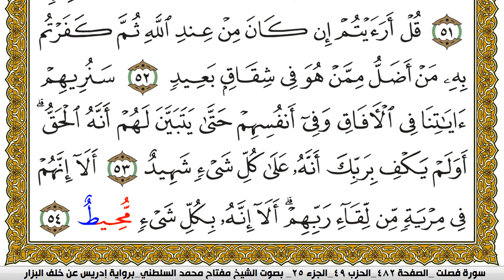سورة فصلت مكتوبة مفتاح محمد السلطني برواية ادريس عن خلف البزار | كنوز الهدى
كنوز الهدى

مفتاح السلطني,
مفتاح محمد السلطني, مفتاح السلطني
كنوز الهدى,
كنوز الهدي,
كنوز,
الهدى,
الهدي,
قران كريم
قرآن كريم
قرءان كريم
قران
قرآن
قرءان
القران الكريم
القرآن الكريم
القرءان الكريم
القران
القرآن
القرءان